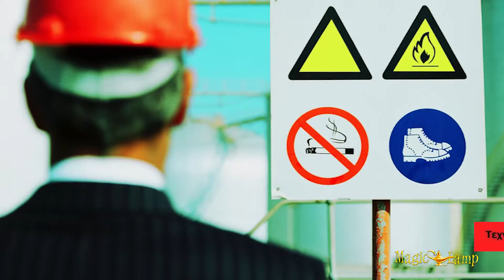Εξέλιξη, Φροντιστήριο, Πρέβεζα, Ξένες Γλώσσες, Επαγγελματικός Προσανατολισμός, Σεμινάρια